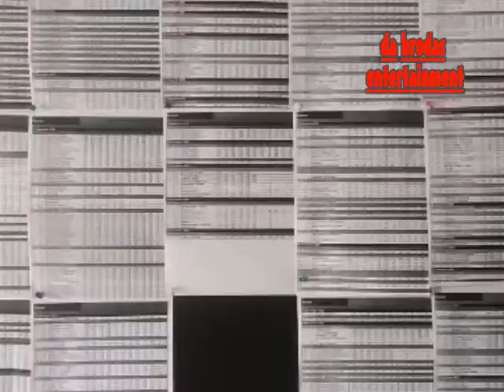Betnaija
Da Brodas Entertainment' analysis the agonies of playing bet9ja. Watch to see what happens.